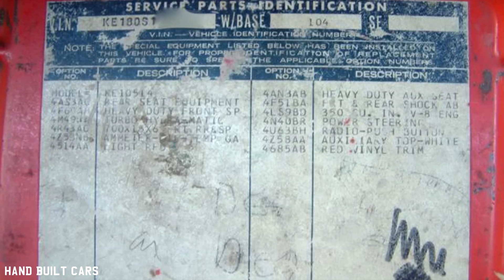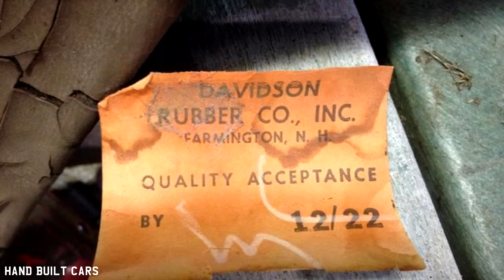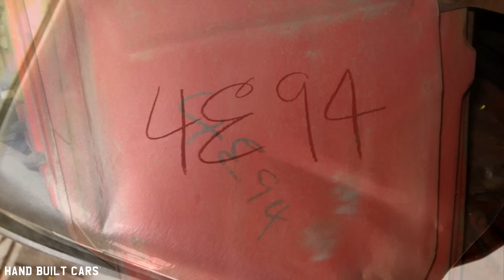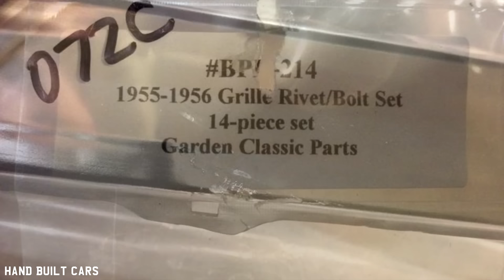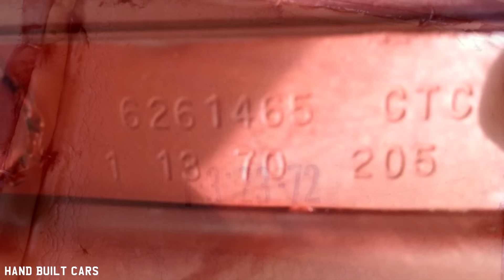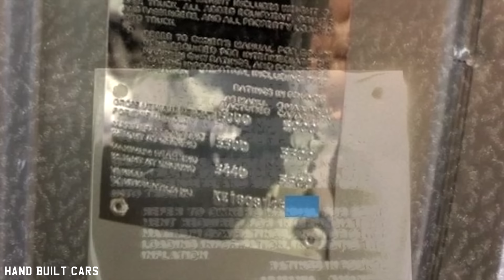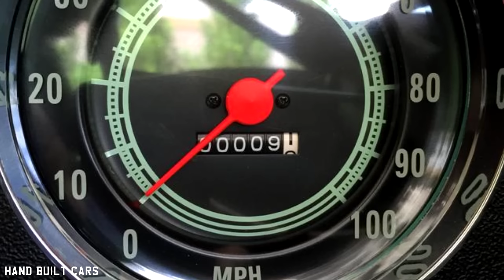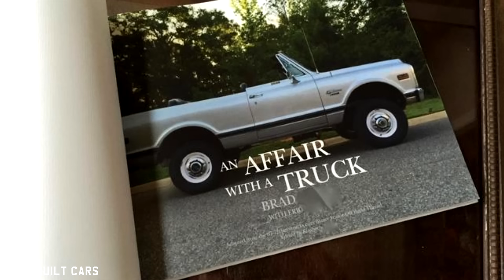1970 Chevrolet K5 Blazer CST 350 4x4 Body Off Restoration Project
1970 Chevrolet K5 Blazer CST 350 4x4 Body Off Restoration Project